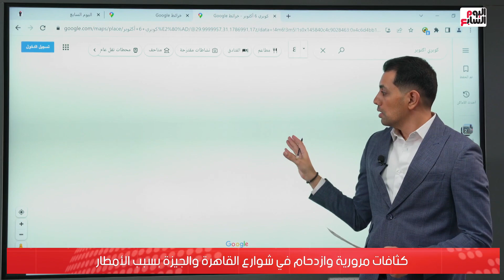خريطة المرور والطرق البديلة وأماكن الازدحام فى شوارع القاهرة والجيزة بسبب الأمطار